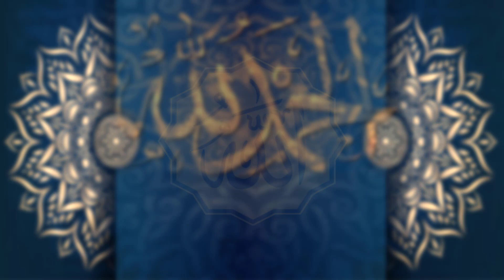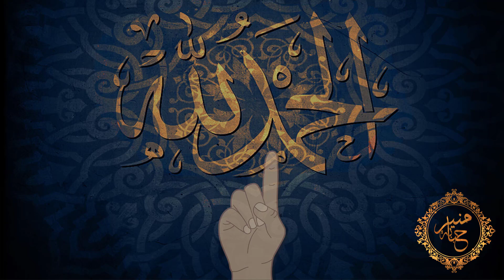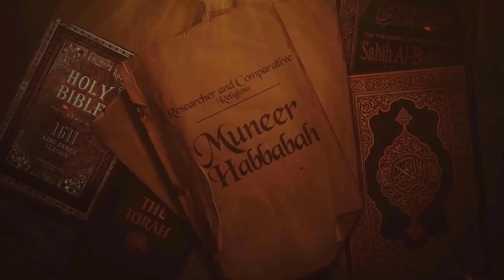مسيحية من المغرب تنطق الشهادتين بدموع التوبة والفرح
بفضل من الله سبحانه وتبارك وتتعالى، أختنا من المغرب تنطق الشهادتين بدموع التوبة والفرح
العمر: 22 ربيعاً
الديانة السابقة: النصرانية
الديانة الحالية: الإسلام
العائلة: من أم لبنانية نصرانية - ولأب مغربي مسلم
تاريخ: 09/ شعبان/ 1441هـ | الموافق: 02/ أبريل/ 2020م
جزى الله كل من ساهم في الدعوة إلى الله